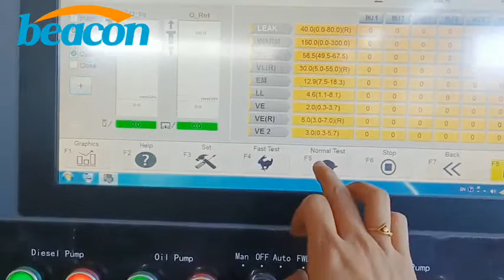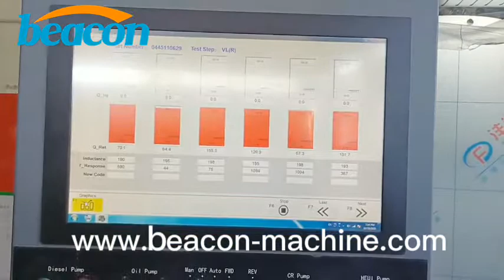CR919 common rail diesel injector pump test equipment Test 6 injector response time at a time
The diesel EFI test bench is fully automatic and can be used to perform maintenance tests on common rail solenoid valves or piezoelectric injectors, high pressure pumps, single pumps and pump nozzles.

It can test hundreds of injectors, high pressure pumps, single pumps and pump nozzles including Bosch, Delphi, Denso, Siemens, Caterpillar, etc. The experimental data is complete.